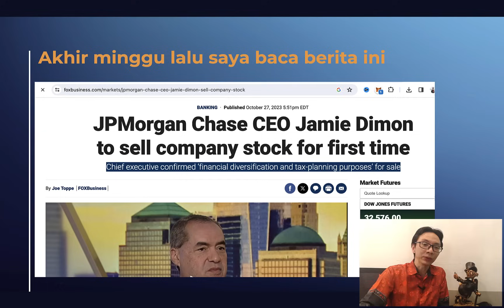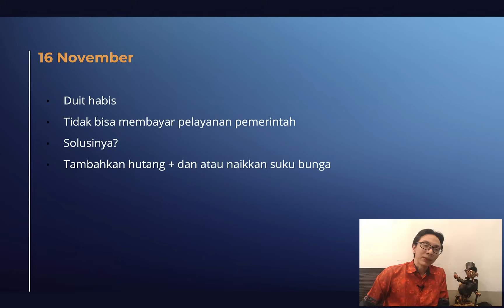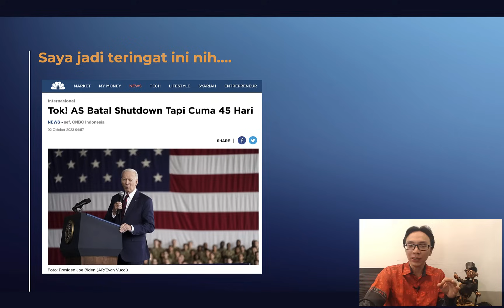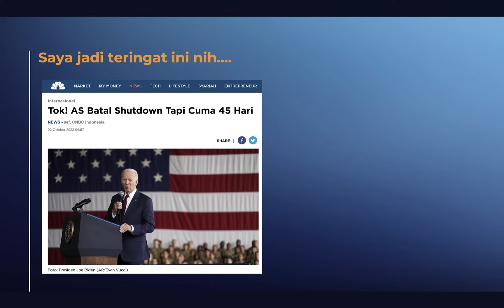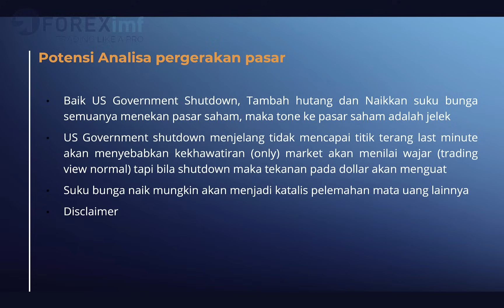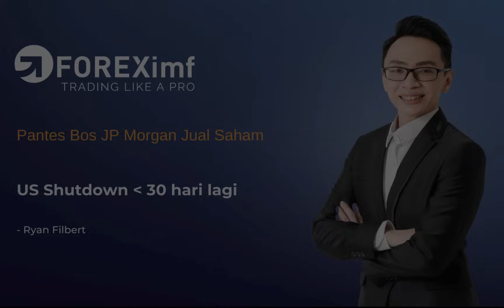Pantesan BOS JP Morgan Jual Saham! US Shutdown 30 Hari Lagi!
Yuk trading rame-rame di sini :
Grup telegram:

banyak:
- Signal Trading
- Second Opinion
- Edukasi
- Strategi Trading

Bagi Anda yang ingin menggunakan indikator autofibo yang disediakan oleh FOREXimf bisa klik

Anda juga bisa mengunjungi untuk mendapatkan informasi lebih lanjut mengenai pialang berjangka FOREXimf.